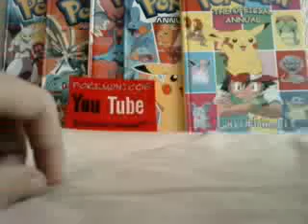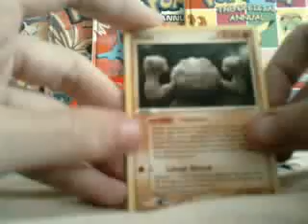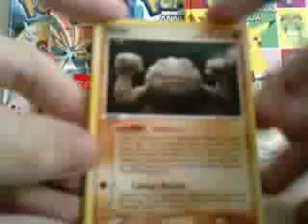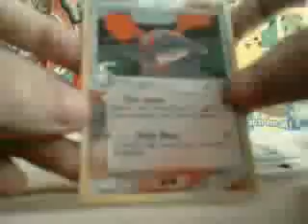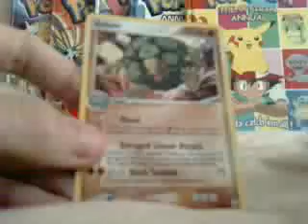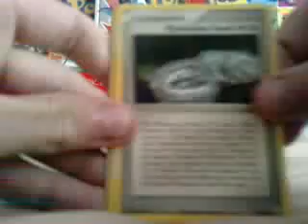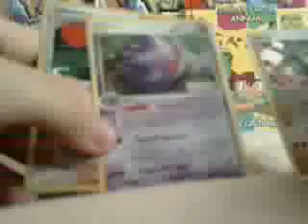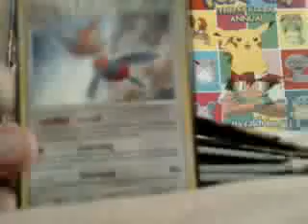Opening 2x Ex Delta Species and 3x Ex Legend Maker Booster Packs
All of the Ex Legend Maker cards are up for trade